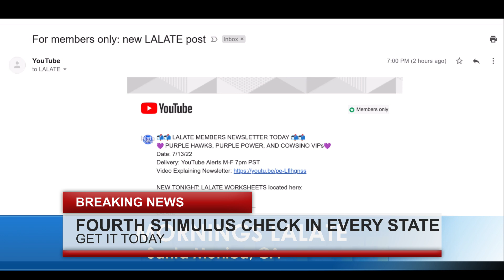JUST PASSED!! NEW FOURTH STIMULUS CHECKS DEPOSIT TODAY 🌞MORNINGS COUNTDOWN 🌞 FINANCIAL NEWS 9 AM🌊🏦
Enjoy watching this video from LALATE entitled ITS OFFICIAL! JUNE 2023 STIMULUS Checks SSDI SSI SSA PASSED New Stimulus Checks EVENINGS COUNTDOWN